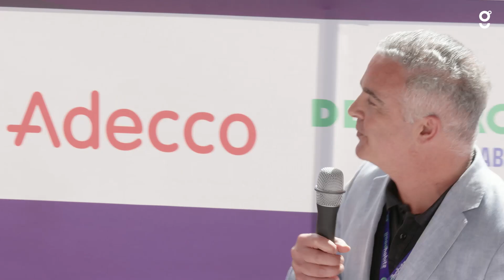Mesa-redonda: Tecnologia e aprendizagem contínua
Nesta mesa-redonda, moderada por Pedro Monteiro, Sales Manager da GoodHabitz, o foco foi a inteligência artificial como ferramenta essencial para impulsionar o desenvolvimento de competências. As oradoras, representantes de empresas como o Banco Bankinter, a Leroy Merlin e o Banco Montepio, discutiram a personalização da aprendizagem, abordagens inovadoras e o futuro das competências.